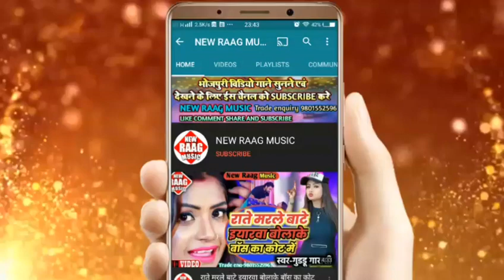Bhaile Bewafa Karan Kumar Singh